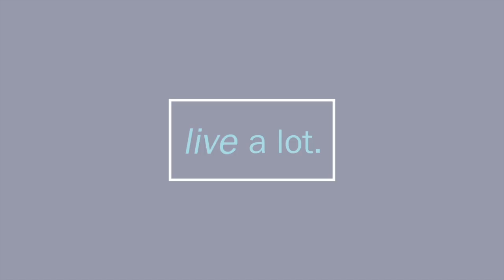Digital Detox: Benefits of a Digital Diet // Part 2 of 3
CJ Liu interviews Bob Hillary about his book "Simplify: A manual for Modern Times."

Bob shares about living off the grid and without a phone. As a result of not having a phone he had clearer thoughts, made better decisions, and more was more conscious.